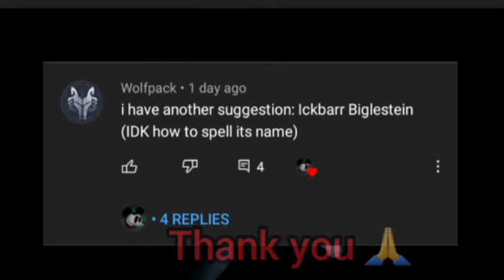Ickbarr Bigelsteine- Creepypasta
ireadpasta